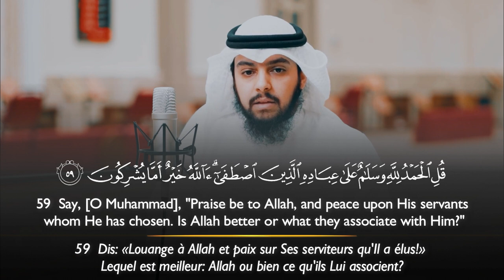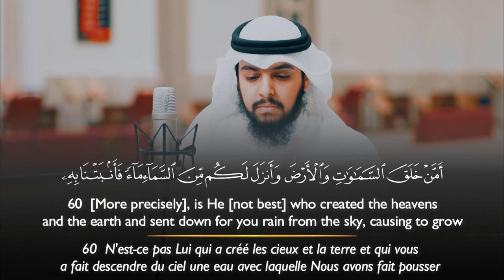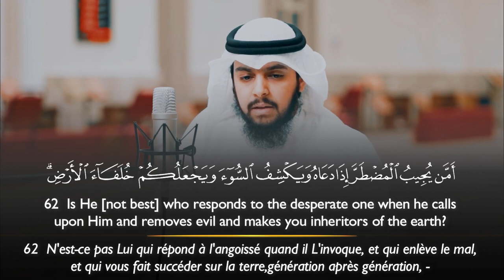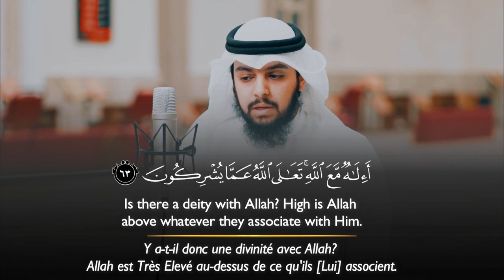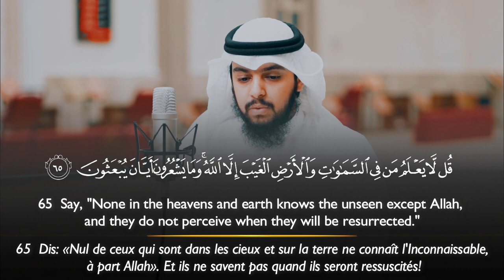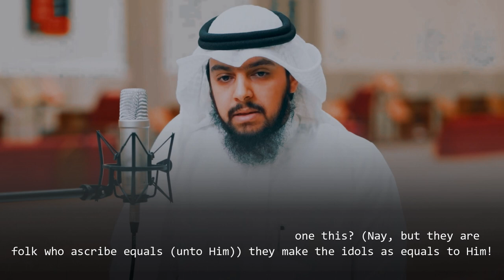Surah An Naml (59-66) - AbdulRahman Al Shuwaie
AbdulRahman Al Shuwaie عبدالرحمن الشويع